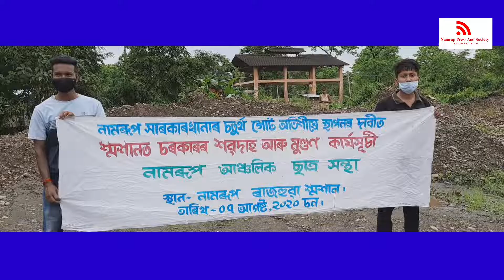Namrup AASU symbolically inflamed state government for the failure in establishment of BVFCL 4th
Namrup AASU symbolically  inflamed state government for the failure in establishment of BVFCL 4th Unit and also tonsured their hair .